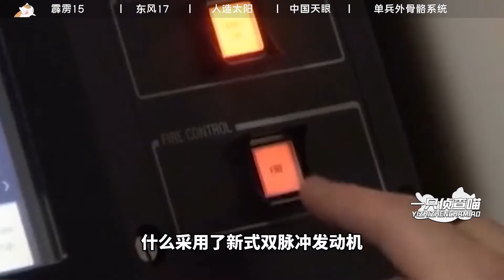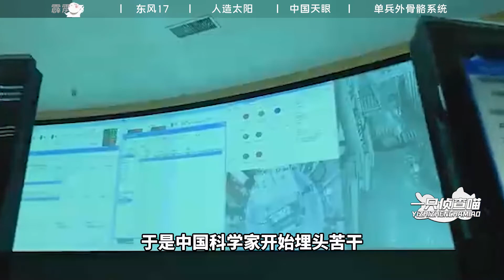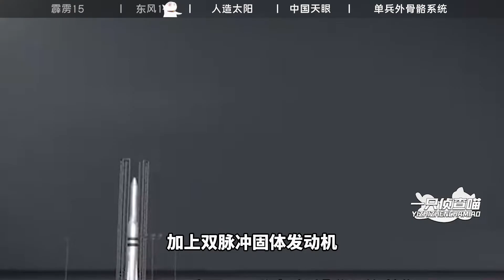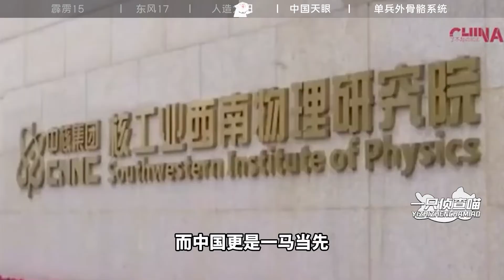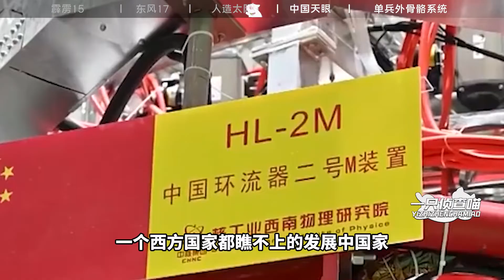西方国家负责吹牛，我国一一实现的6个技术，美网友：我不信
多谢大家的支持。 我们强调了视频内容的合规性，同时也保证了内容的新闻价值。